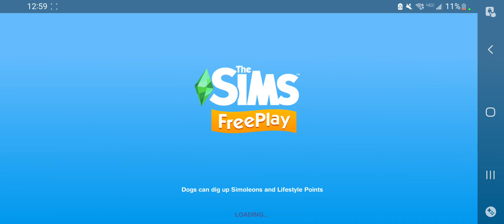A NEW NEIGHBOR + ENGAGEMENT 💍 ❤️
This is episode 3 of the Sims Series and I'm hoping everyone is enjoying this!